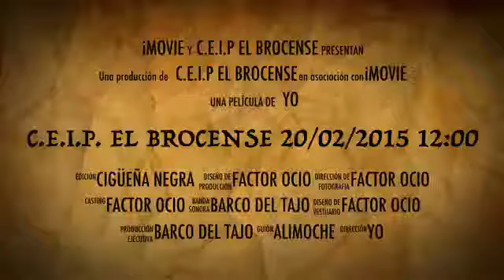C.E.I.P. EL BROCENSE 20/02/2015 12:00